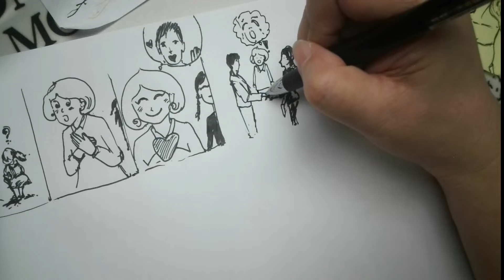เบื้องหลัง การ์ตูน เรื่อง " Say Hi" by K in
หวังว่าท่านผู้ชม จะสนุกและผ่อนคลายไปกับการวาดนะคะ